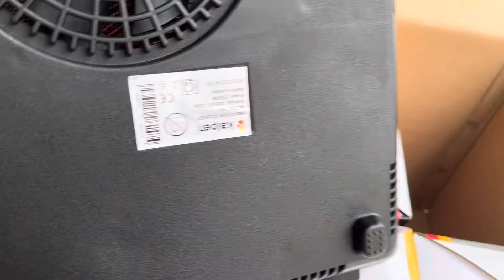Bếp điện từ đơn Kalpen IK1 công suất 2200W tặng Nồi lẩu Inox 28cm, bảo hành 2 năm - Zalo 0986 588655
🌟 BẾP TỪ ĐƠN KALPEN IK1 – SỰ LỰA CHỌN HOÀN HẢO CHO GIA ĐÌNH BẠN🌟
✨ Công suất lớn 2200W nấu ăn siêu nhanh, tiết kiệm thời gian và điện năng lên tới 98% so với sản phẩm cùng loại trên thị trường!
✨ Thiết kế siêu mỏng, tinh tế và sang trọng phù hợp với mọi không gian bếp, tiện lợi khi có thể dùng ở trong nhà và ngoài trời.
✨ Mâm từ kép đôi giúp hiệu suất nấu nướng vượt trội, tiết kiệm tối đa điện năng.
✨ Điều khiển cảm ứng nhạy bén, dễ sử dụng.
✨ Mặt kính cường lực bằng Ceramic cao cấp, dễ dàng vệ sinh, có khả năng chịu nhiệt lên tới 900 độ, chịu lực lên tới 25kg.
✨ Chức năng hẹn giờ thông minh vô cùng tiện lợi giúp cài đặt thời gian nấu linh hoạt.
✨ Khóa phím an toàn cho gia đình có trẻ nhỏ.
✨ Quạt tản nhiệt lớn giúp bếp hoạt động ổn định trong thời gian dài
🎁 Tặng kèm nồi lẩu 30cm khi mua bếp từ đơn Kalpen IK1.

🏡 Địa chỉ 1: Số 3 ngách 105/42 ngõ 105 Xuân La, Tây Hồ, Hà Nội
🏡 Địa chỉ 2: Số 81 ngõ 1 Tập thể Trung tâm 75 Lai Xá, Hoài Đức, Hà Nội
🏡 Địa chỉ 3: Số 245 Đại lộ Tôn Đức Thắng, An Đồng, Hải Phòng
📞 Phone/zalo: 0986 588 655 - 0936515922